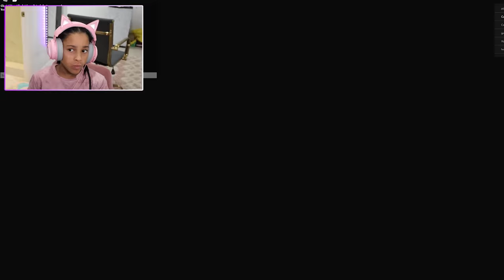CALI RUNS FROM SOMETHING TERRIFYING 😱